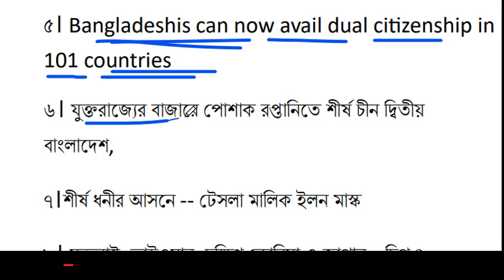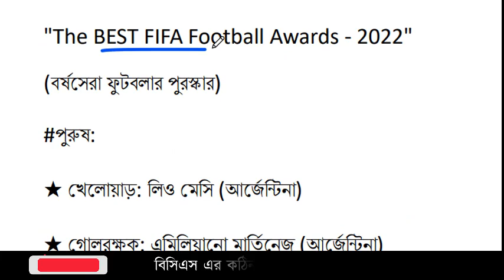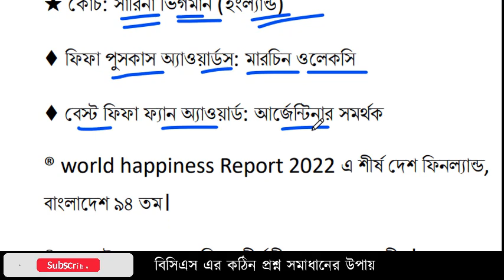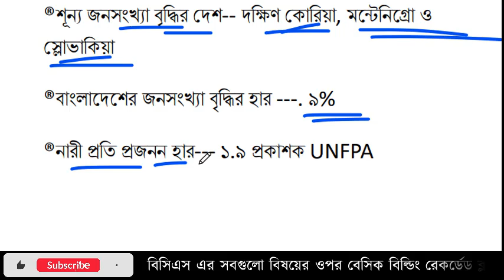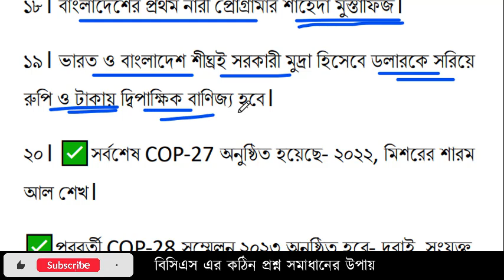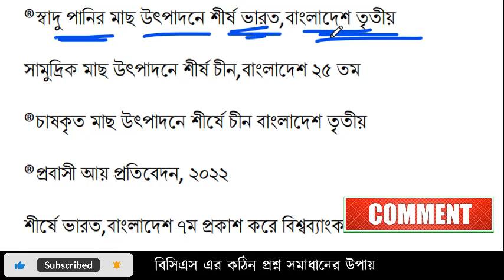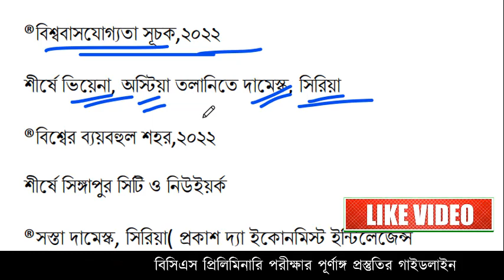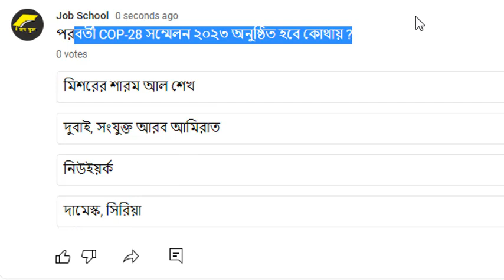Samprotik General knowledge হাইভোল্টেজ সাম্প্রতিক তথ্য BCS & Bangladesh Bank recent Gk | Job School